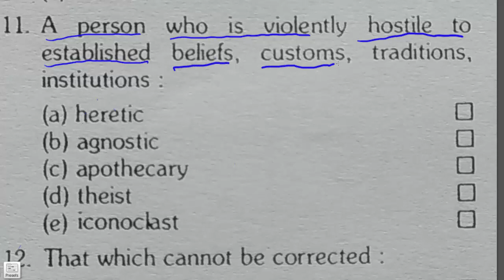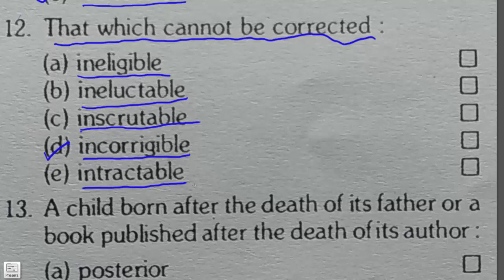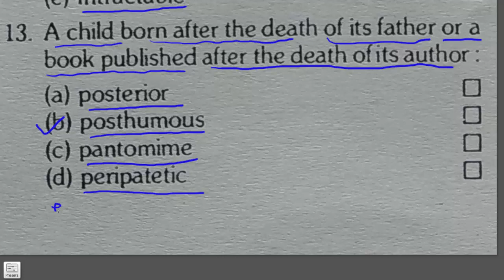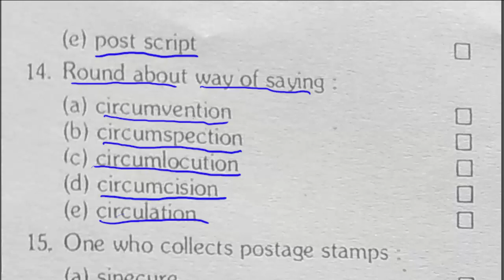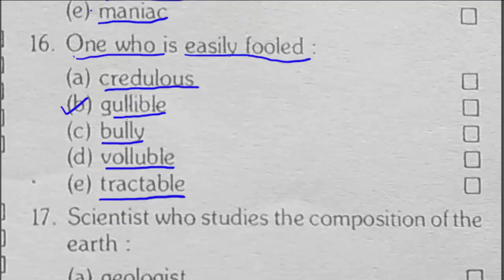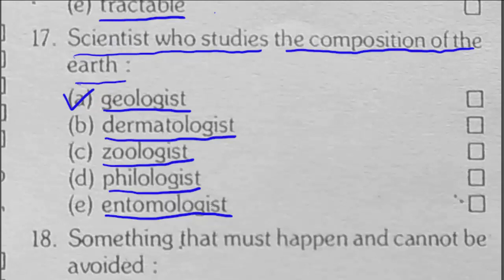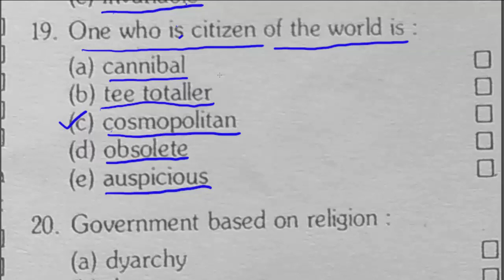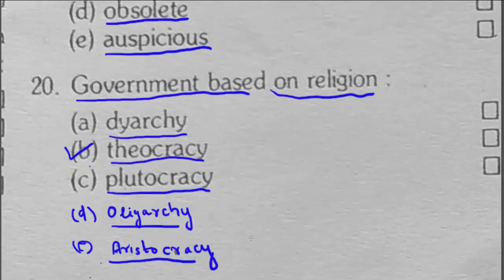English Test for ssc cgl mains and all upcoming exams.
My Teaching Techniques, Shortcut Methods, Demonstration lectures & further help for students are my strengths, I had Launched my video lectures 17 years ago (Before YouTube), which gets constant appreciation and unique recognition all over India.

Note :

If you want more lectures than YouTube videos then you may contact on my personal mobile numbers i.e. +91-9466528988, 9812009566.